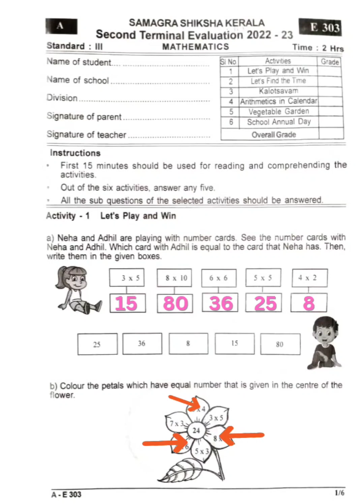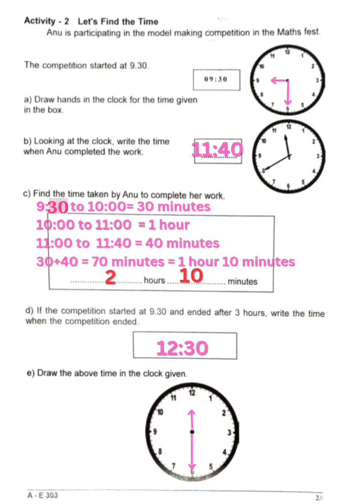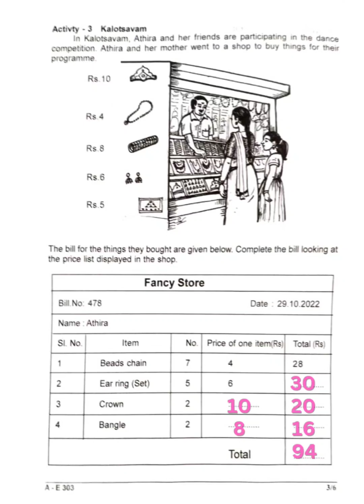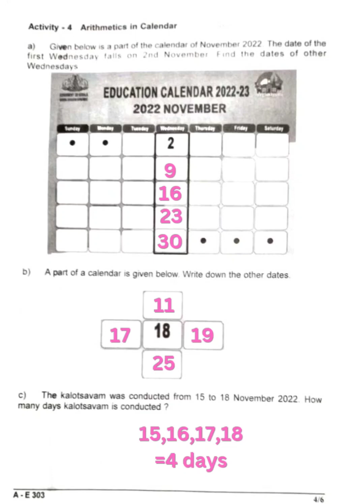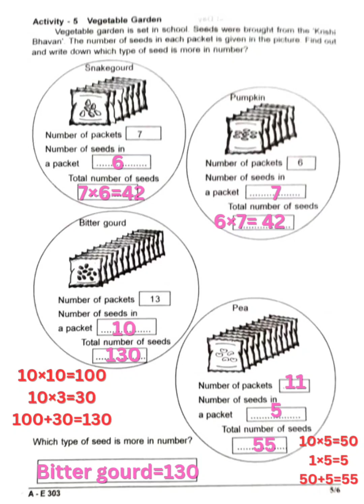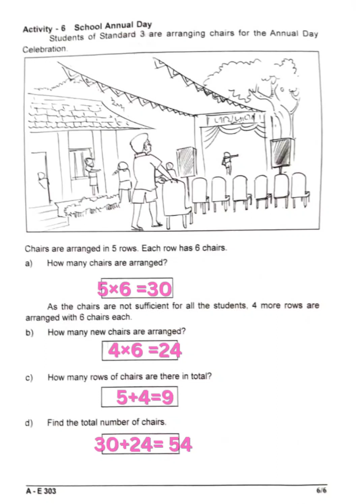STD 3-MATHS/ SECOND TERMINAL EXAMINATION/ Previous Question Paper Discussion#exam#kerala#maths#scert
Hey dear friends, here is a detailed discussion about Second Terminal Examination Previous Question Paper of MATHS for class 3 students. please make use of this video for your coming exam. please do subscribe and share to your friends and family.
Search including,
std 3 maths second term question paper,
std 3 maths unit 7 activities,
3 std maths book term 1 unit 2,
grade 3 maths bedima,
class 3 maths bastura akruti janiba,
3 std maths book term 2 tamil medium,
first bell std 3 maths,
ideal book std 3 maths,
first bell 2.0 std 3 maths class 3,
first bell std 3 maths class 8,
first bell 2.0 std 3 maths class 45,
3 std 1 term maths book,
3 std 2 term maths book,
std 10 maths prashn bank 3 solution,
3 std maths book,
chapter 3 std 3 maths,
std 3 maths division,
std 3 maths dakhla,
std 3 maths dhar ane khuna,
class 3 maths division word problems,
class 3 maths division malayalam,
class 3 maths demo teaching,
grade 3 maths dp education,
grade 3 maths division,
class 3 maths 4 digit numbers,
icse class 3 maths division,
daily kerala syllabus std 3 maths,
diwali gruhkarya std 3 maths,
daily kerala syllabus std 3 maths unit 3,
std 8 maths ch 3 swadhyay 3.3 dakhlo 2,
std 9 maths chapter 1 swadhyay 1.1 dakalo 3,
std 8 maths ch 3 swadhyay 3.3 dakhlo 5,
std 8 maths ch 7 swadhyay 7.1 dakhlo 3,
std 9 maths chapter 1 swadhyay 1.2 dakhlo 3,
std 8 maths ch 3 swadhyay 3.3 dakhlo 10,
std 8 maths ch 3 swadhyay 3.3 dakhlo 3,
8th std maths chapter 3 exercise 3.3,
8th std maths chapter 3 exercise 3.1,
dav class 3 maths half yearly question paper,
class 3 maths how many times,
class 3 maths worksheet hindi medium,
class 3 maths half yearly question paper assamese medium,
class 3 maths homework,
home learning std 3 maths,
std 10 maths ch 3 hetulakshi navneet,
std 7 maths chapter 3 hcf and lcm,
std 10 maths ch 3 hetulakshi,
8th std maths chapter 3 exercise 3.1 hiba maths,
std 7 maths 3 hcf and lcm,
std 3 maths chapter 1 homework,
std 10 maths ch 6 hetulakshi navneet part 3,